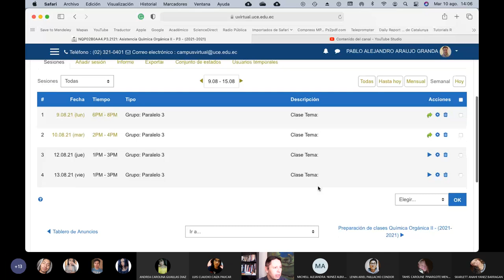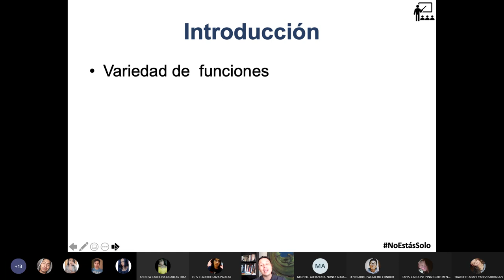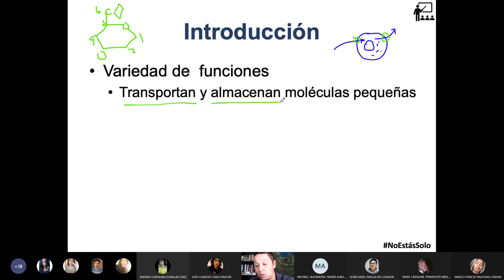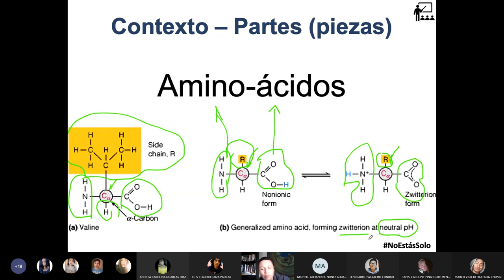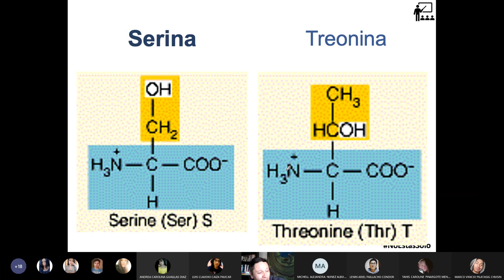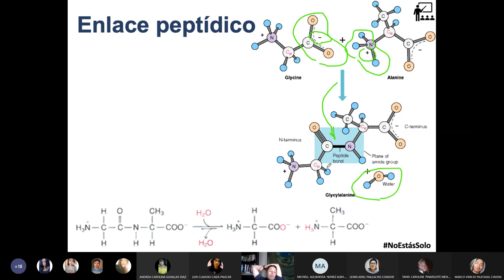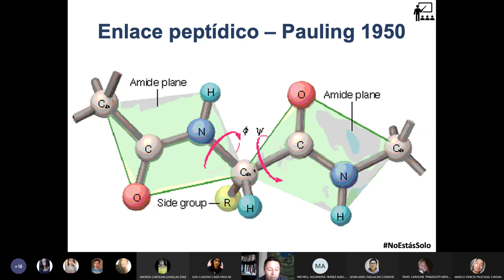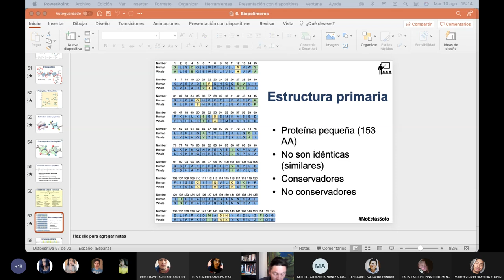Orgánica II - Las Proteínas y los aminoácidos - 2021.08.10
En esta clase hablamos sobre las proteínas y sus monómeros, los aminoácidos ácidos.